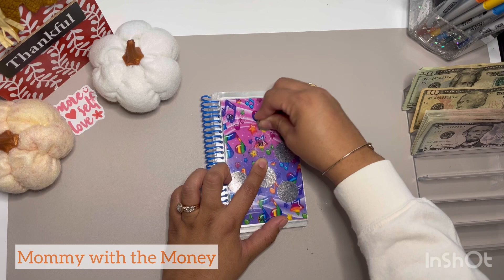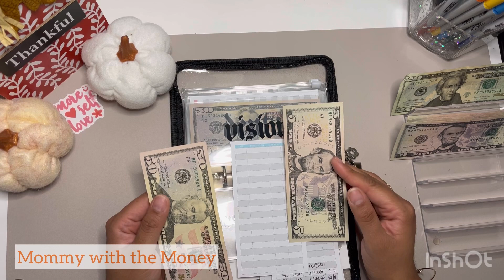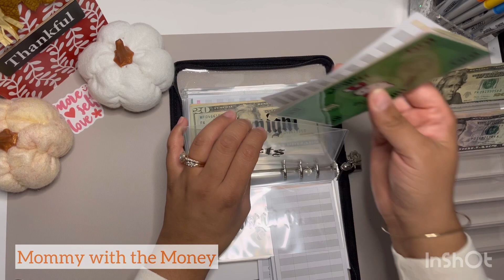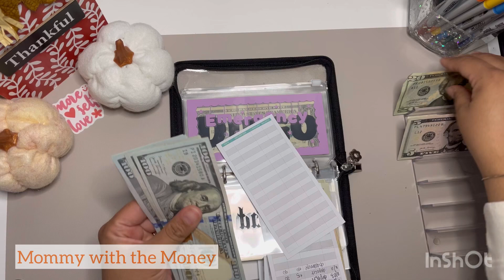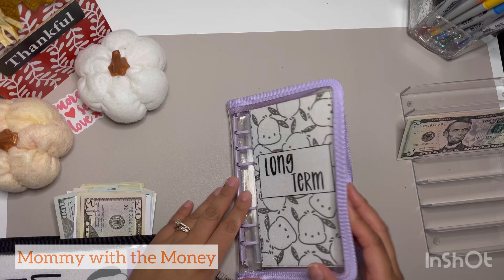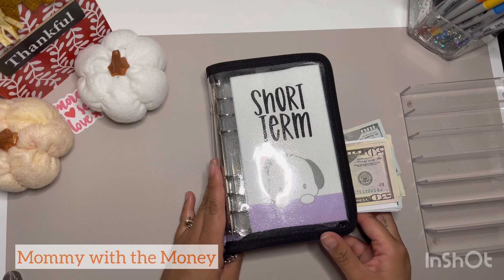$110 Cash stuffing Sinking Funds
Hello! My name is Eva and I do the finances for our our family of 5. I am cash stuffing my husband’s paycheck. It may be small but it adds up. 😊